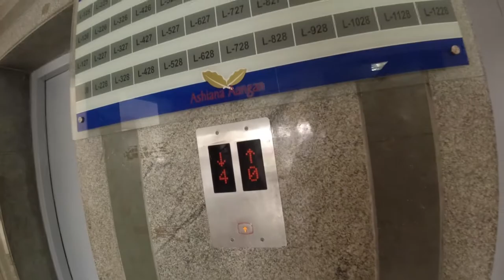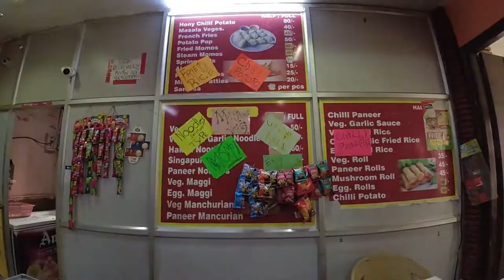IS BHOOTIYA TERRACE PAR AANA MANA HAI | HAUNTED TERRACE | @KhooniMonday | THEMKVLOG